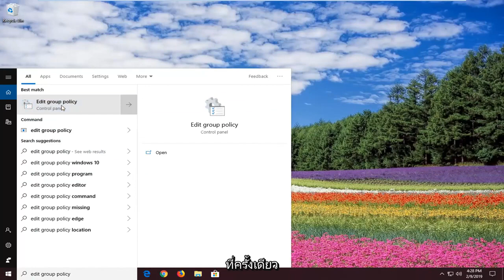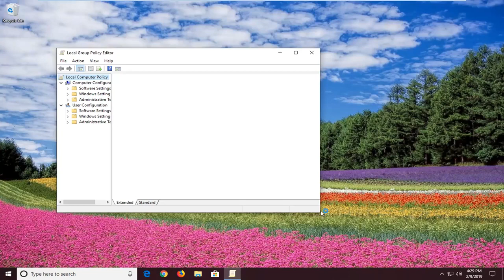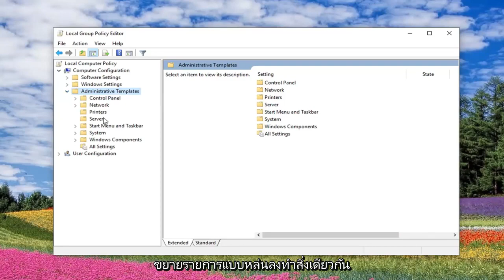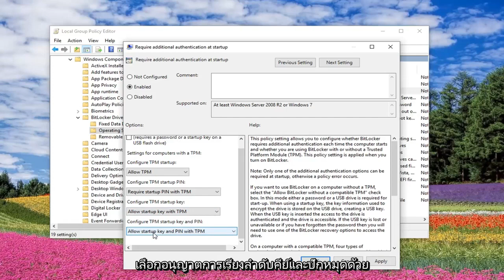เลือกวิธีที่ BitLocker ปลดล็อก OS Drive เมื่อเริ่มต้นใน Windows 11/10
Bitlocker - ตัวเลือกการเริ่มต้นในพีซีเครื่องนี้ได้รับการกำหนดค่าอย่างไม่ถูกต้อง แก้ไข Windows 10/8/7 [บทช่วยสอน]

การเข้ารหัส BitLocker ใช้เพื่อรักษาความปลอดภัยไดรฟ์ข้อมูลทั้งหมดโดยใช้เทคโนโลยีการเข้ารหัส AES เป็นทางเลือกแทน EFS หรือ Encrypting File System BitLocker เป็นที่ต้องการของผู้ที่ต้องการเข้ารหัสทั้งฮาร์ดดิสก์และไม่ใช่ EFS ซึ่งสามารถเข้ารหัสแต่ละไฟล์ได้